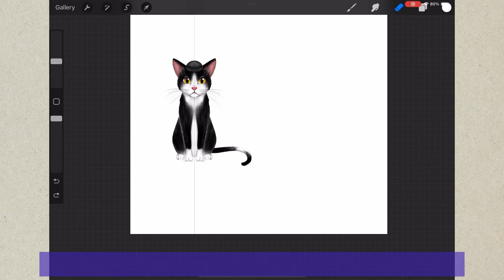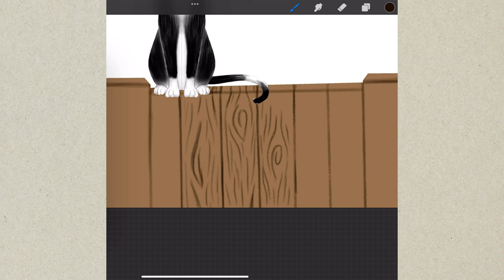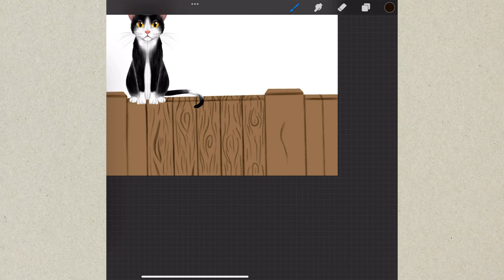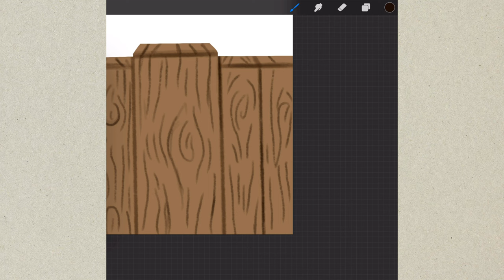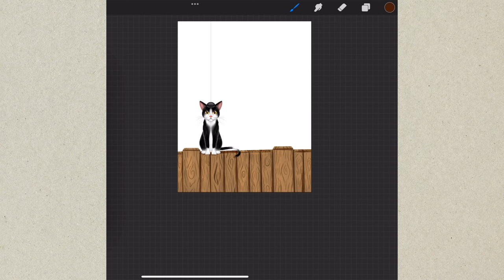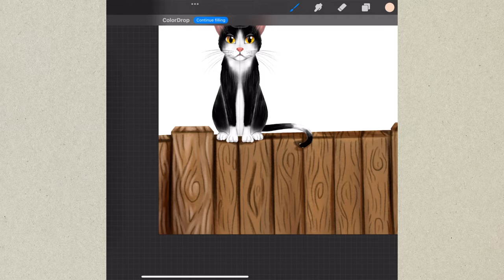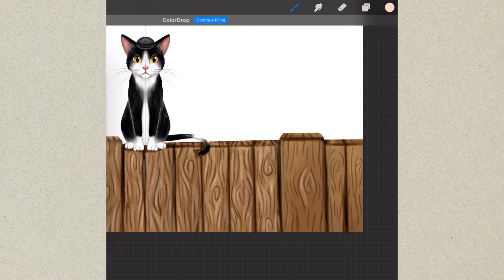how to paint a wooden fence (learn how to create a wooden texture )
Learn the step-by-step process of painting a wooden fence and master the art of creating a realistic wooden texture. Whether you're a beginner or a seasoned DIY enthusiast, this tutorial will guide you through the techniques needed to transform your plain wooden fence into a work of art. Unlock the secrets of woodgraining, distressing, and more as we bring your outdoor space to life. Watch, learn, and let your creativity flow! 🔔✨ DIY WoodenFencePainting WoodTextureTutorial HomeImprovement ArtisticDIY"

كيفية طلاء سور خشبي (تعلم كيفية إنشاء نسيج خشبي

如何粉刷木栅栏（学习如何创造木纹）

Как покрасить деревянный забор (научитесь создавать текстуру дерева)

Wie man einen Holzzaun streicht (lernen Sie, eine Holztextur zu erstellen

Comment peindre une clôture en bois (apprenez à créer une texture en bois Cómo pintar una cerca de madera (aprende a crear una textura de madera

एक लकड़ी की बाड़ कैसे पेंट करें (एक लकड़ी की टेक्सचर कैसे बनाएं सीखें)